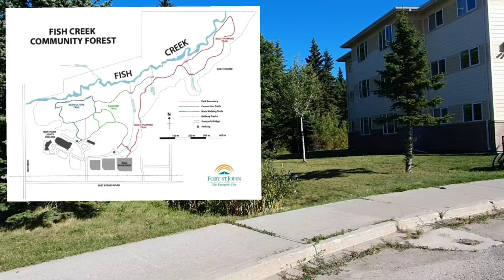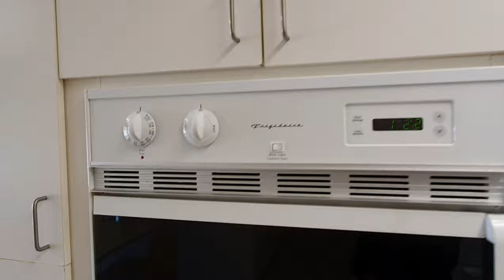Student Housing Dorm @ Northern Lights College Fort St John Campus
Rental pricing depends on whether you are a student or non student as well as the length of stay at NLC housing .
Any stay less than 2 months and above is considered to be a short term contract  and has different fee from a long term contract .

Student Rent Fee chart with some pictures of what some of the suites look like on the college website;

Onose Okuguni
Student Housing Manager
Northern Lights College